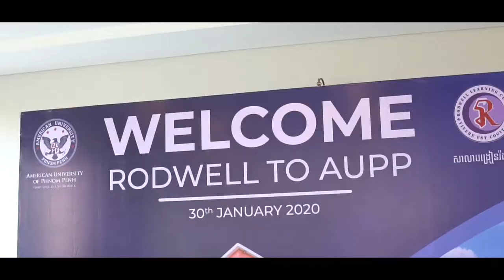Rodwell's visit to AUPP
Rodwell students paid a visit to our state-of-the-art campus. During their visit, Rodwell students got the chance to learn more about American Standard Education at AUPP, had an insightful discussion with our current students from different majors and engaged in a variety of fun activities.

We wish all students good luck on their up-coming national exams.